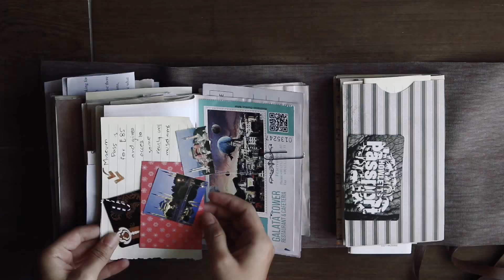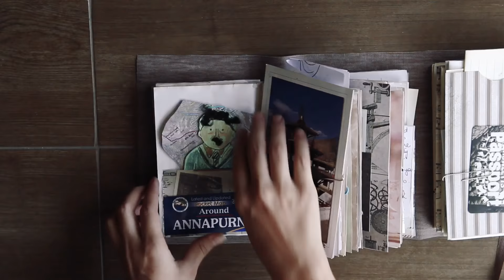TRAVEL JOURNAL FLIP THROUGH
Hello Everyone,

This is a long awaited filp through of my travel journal.This journal covers my travel journeys in Pakistan, Europe, Nepal, Malaysia and many more. Most of the pages are still left for journaling, and I will be taking th journal to my next trip to fill it with more memories.

This is mostly made out of materials that we throw away. This is also a good way to preserve memories and use materials that might go to waste.

I hope this help and inspire you to make your own travel journal.

How to bind a journal.